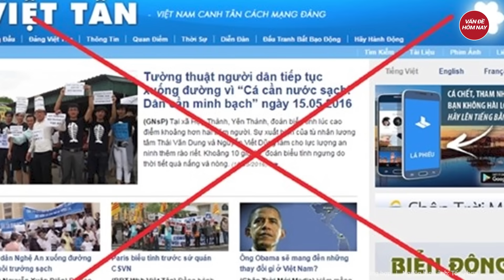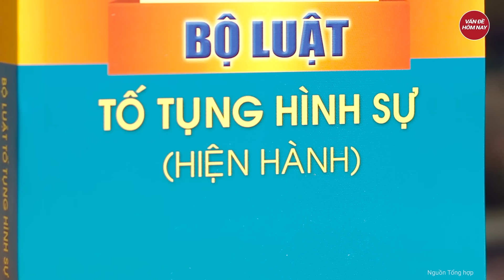Những trò “đổi trắng thay đen” từ vụ ông Lưu Bình Nhưỡng bị bắt | Tin nóng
Tin nóng | Những trò “đổi trắng thay đen” từ vụ ông Lưu Bình Nhưỡng bị bắt
Ông Lưu Bình Nhưỡng bị khởi tố, bắt giam, các thế lực chống phá đã cố tình đánh tráo bản chất vụ án, vu cáo, bôi nhọ các cơ quan bảo vệ pháp luật.